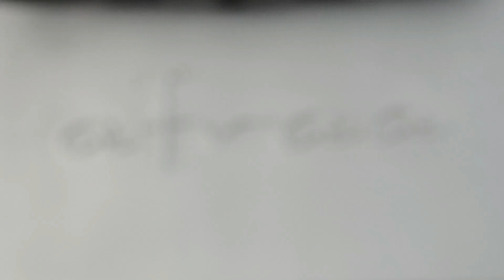Durga Puja Special Menu Launch at Afraa Restaurant and Lounge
Afraa Lounge and Restaurant
indulge in some of the oldest and forgotten traditional Bengali cuisines along with a few twists in the tale created by Chef Swarup Chatterjee.
Pocket pinch: Get all these items at 999/- plus tax
Come celebrate this Durga Puja at Afraa and ring in the festivities.